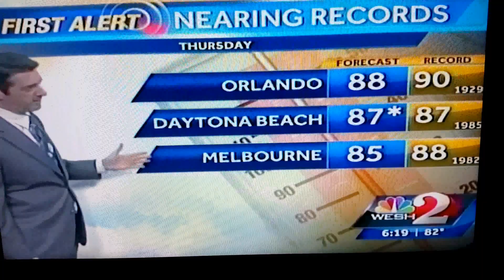Champions Gate, Florida --TV's Local Weather Forecast - March 4th, 2015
The meteorologist says it all,... recorded direct off of NBC TV on March 4th, 2015 at Champions Gate, Florida.  :)